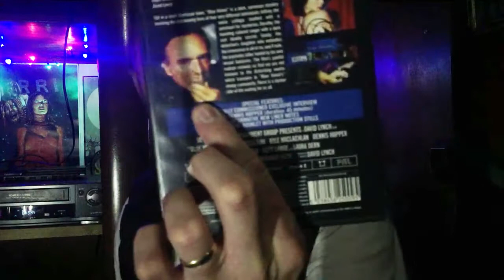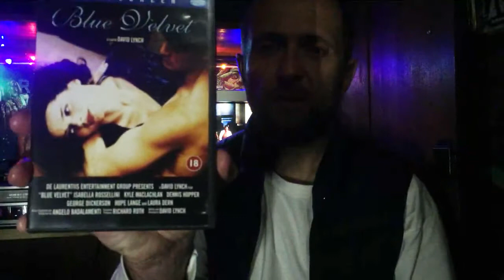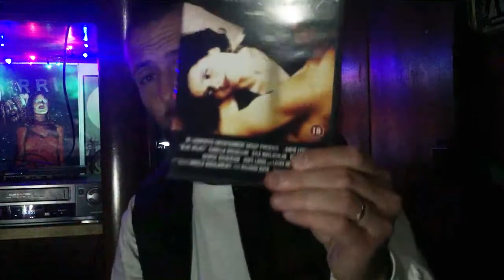Pickups and Chat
really enjoying the shed at the minute, the escapism and nostalgia, great films and video games